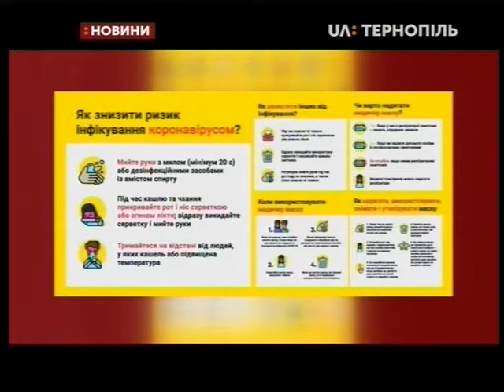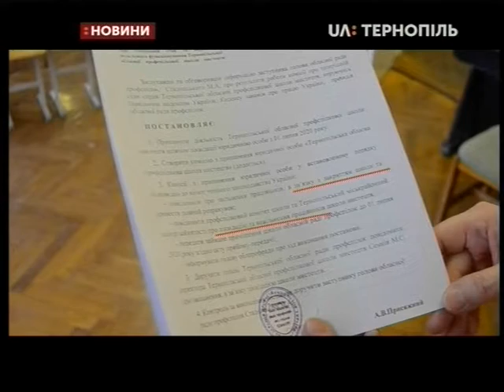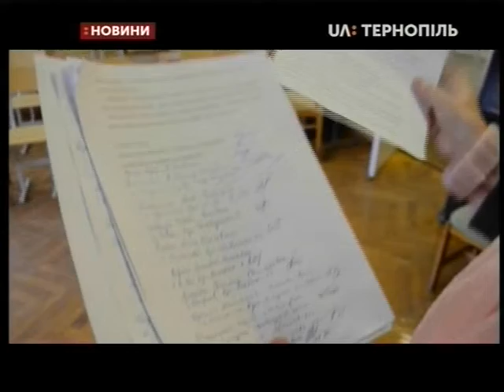27.02.2020. Новини. 20:30